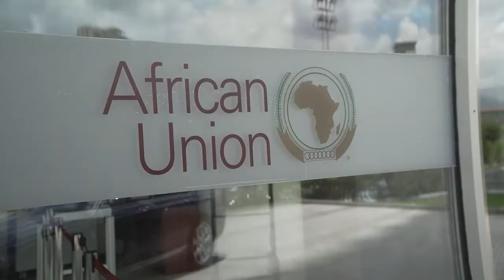ԱԳ նախարարի հանդիպումը Աֆրիկյան միության տնտեսական հարցերով հանձնակատարի հետ